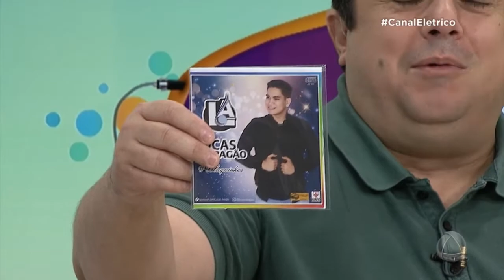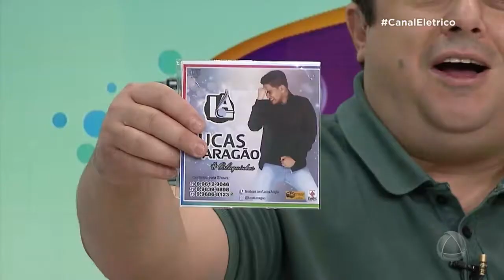Lucas Aragão canta sucessos - Canal Elétrico - 11/08/18 - Bloco 01